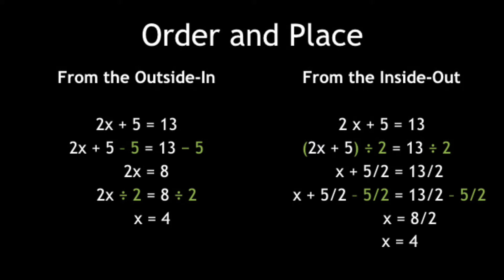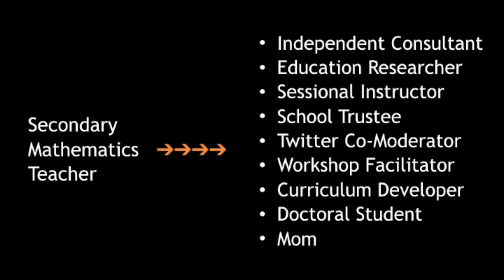Alignment | Christine Younghusband | TEDxWestVancouverED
Finding your place in the education system. Where is your best fit? How are we all aligned?  This talk was given at a TEDx event using the TED conference format but independently organized by a local community.